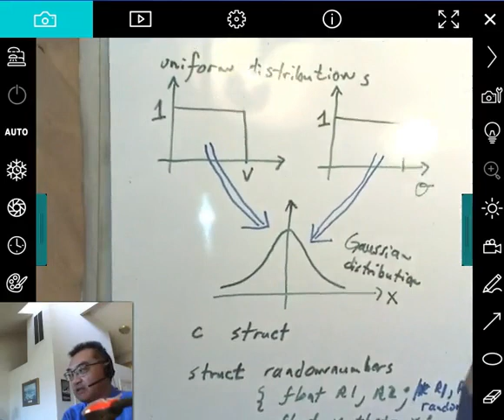Gaussian Distribution of Width 1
Video to illustrate use of Box and Muller method for making a Gaussian distribution as probability model for cosmic ray event distribution.  A uniform distribution is first mapped to a Gaussian distribution
A Monte Carlo simulation computer program makes use of the Gaussian distribution for the cosmic ray shower events
The Gaussian distribution formulas are included in the Monte Carlo to obtain the distribution of arrival times, polar angle and the azimuthal angle